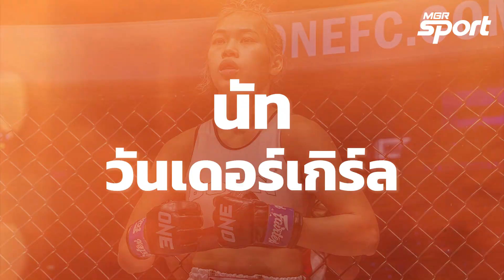5 สาวนักสู้ สวย เผ็ด ดุ จากเวที ONE Championship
เชื่อว่าแวบแรกที่ได้เห็นสองสาวนักสู้จากเวที One คุณอาจจะจำไม่ได้ว่าพวกเธอมีหมัดและเท้าหนักแค่ไหน จนต้องเตือนความทรงจำด้วยภาพการชกของเธอทั้งคู่

และ Weekly Update สัปดาห์นี้ MGR Sport จะมาอัพเดท สาวนักสู้ สวย เผ็ด ดุ จาก เวที One Championship ว่าแต่ละคนนั้นนอกจากลีลาสุดดุดันบนสังเวียนแล้ว พอออกมาอยู่นอกเวทีพวกเธอ จะสวยและเผ็ด ได้ขนาดไหน